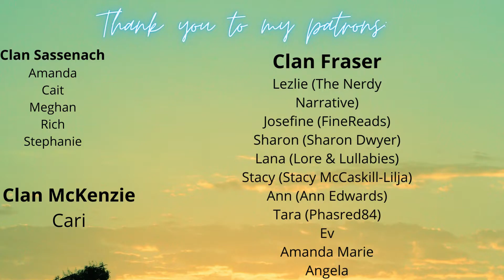The Collected Schizophrenia | Book Review and Discussion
In today's video, I have a short discussion on mental illness and The Collected Schizophrenias: Essays by Esme Weijun Wang.

Timestamps:
00:00 Intro
00:21 Quick Summary
02:11 Diagnosis
05:04 Toward a Pathology of the Possessed
06:46 High Functioning
07:24 Yale Will Not Save You
08:36 The Slender Man, The Nothing, and Me
10:33 L'Appel du Vide